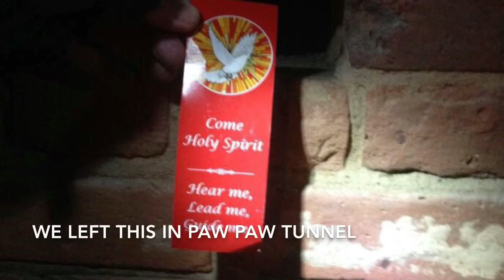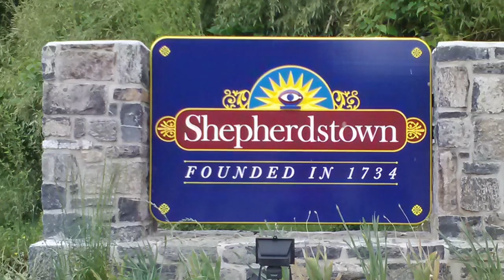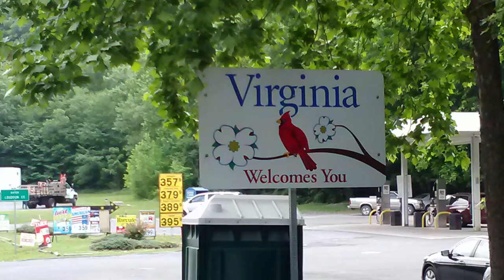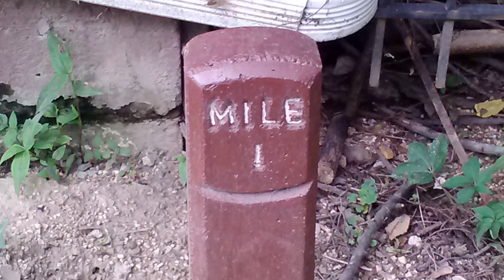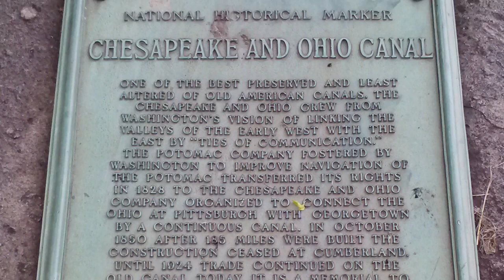ReUnited on the C&O Canal -- Cumberland, MD to Washington DC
Come join 2 friends as we meet on the C&O Canal.. to rekindle a friendship.. And we had a Blast..
Music Credit- Today Be My Day by Melodality